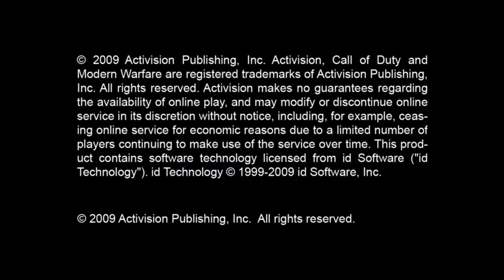Random Games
Includes music by Scott Buckley